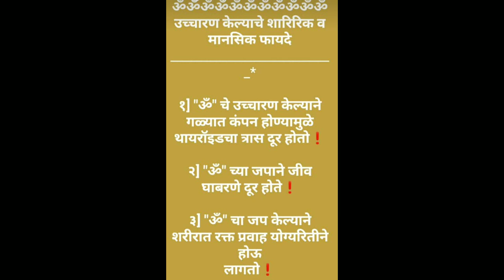Good Thoughts ||Suvichar ||moral thinks ||मनाला प्रेरणा देणारे विचार ||Mindblowingthoughts